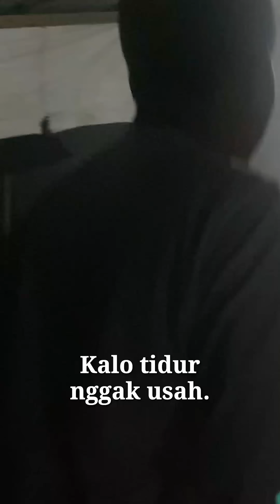PRESIDEN JOKOWI MELAKUKAN BLUSUKAN MALAM HARI DI MALUKU TENGGARA !!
Presiden Joko Widodo melakukan blusukan di malam hari di sebuah kampung daerah Maluku Tenggara👏🏻👏🏻👏🏻